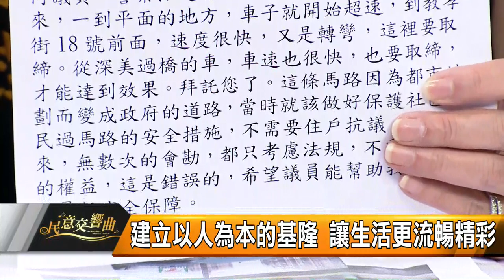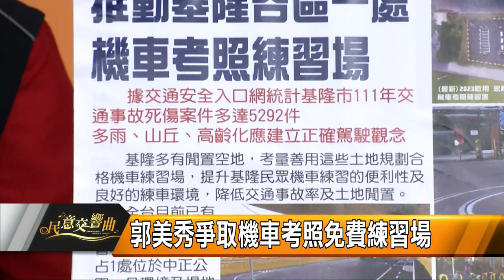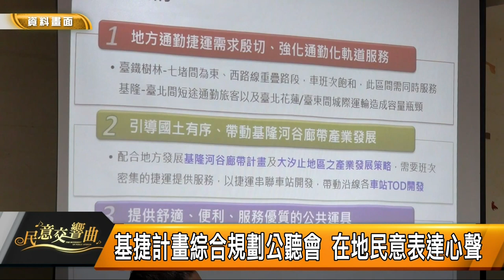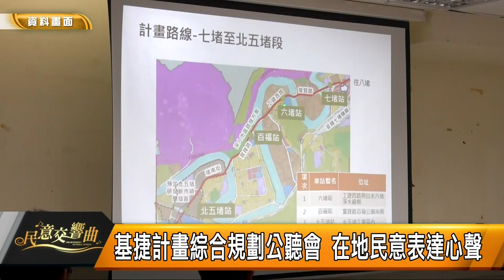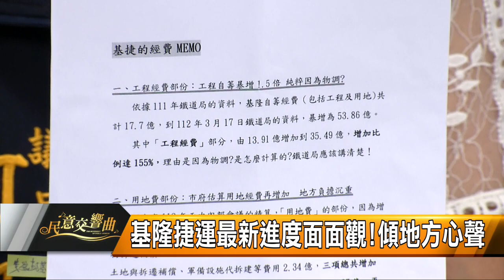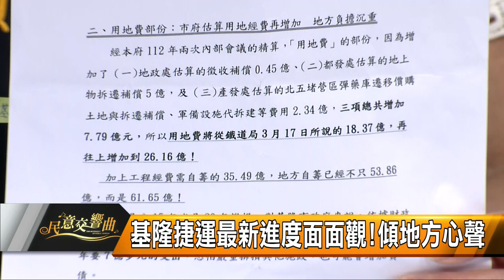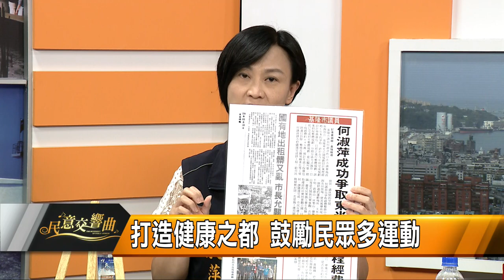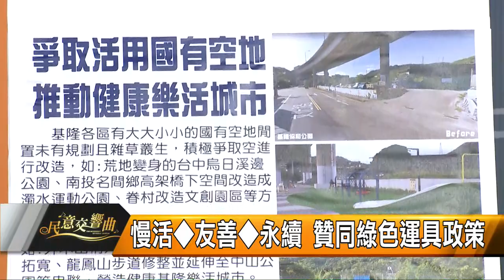民意交響曲｜112.05.05｜市議員曾紀嚴、市議員何淑萍、市議員郭美秀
市議員曾紀嚴、市議員何淑萍、市議員郭美秀

主題一：
建立以人為本的基隆 讓生活更流暢精彩

主題二：
建立防衡駕駛 確保行車安全
郭美秀爭取機車考照免費練習場

主題三：
基隆捷運最新進度面面觀!傾地方心聲

主題四：
傾地方心聲關懷弱勢 營造最有愛城市

主題五：
保家護民 逐年強化消防戰力

主題六：
關注在地發展 為民喉舌為民謀福
爭取英語村 為基隆孩子打造沉浸式學習環境
檢視社會育兒友善度！滿足地方需求
郭美秀勤走基層 為民把關路平、燈亮、水溝通

主題七：
打造健康之都 鼓勵民眾多運動
全國議長盃桌球賽 基隆市議會勇奪三冠王
郭美秀鼓勵長者多運動 為民爭取空間及課程

主題八：
SDGS追求永續 營造更優質居住環境
慢活◆友善◆永續 贊同綠色運具政策